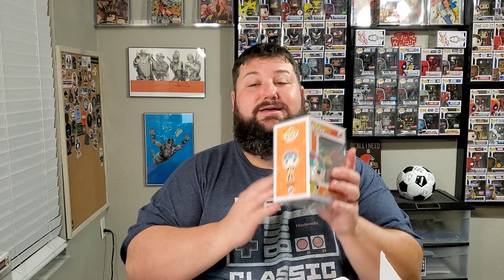Mystery Grail Mystery Boxes - Grail or Fail?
How is going YouTube nation? Hope you are doing well.

In this video we try out Mystery Grail Funko Pop mystery boxes for the first time. They have different levels of grails that you could possibly win. Check out to see if we land.

If you'd like to send me something to open during a live show you can send it to the address below: